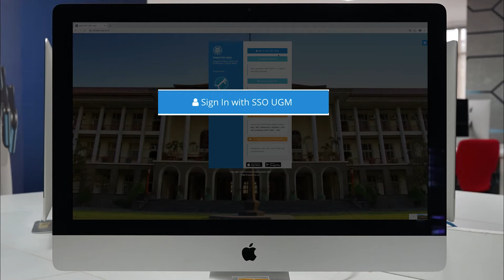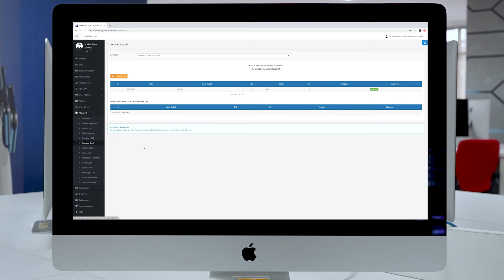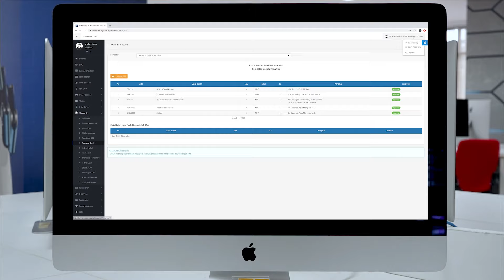Panduan KRS untuk Mahasiswa Fisipol UGM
berikut merupakan video tutorial pengisian KRS Fisipol UGM. Semoga informasi yang tersedia dalam video dapat membantu proses teman-teman dalam pengisian KRS ya.
Jangan lupa untuk melakukan herregistrasi dan pengisian EDoM terlebih dahulu sebelum mengisi KRS.

Kalender Akademik Program Sarjana Semester Genap T.A. 2020/2021

Kalender Akademik Program Pascasarjana Semester Genap T.A. 2020/2021

Selamat mengisi KRS teman-teman Fisipol semua, see you at the online class!

Find us!